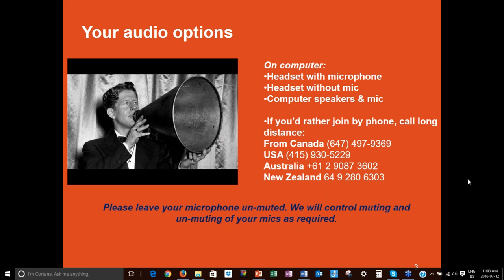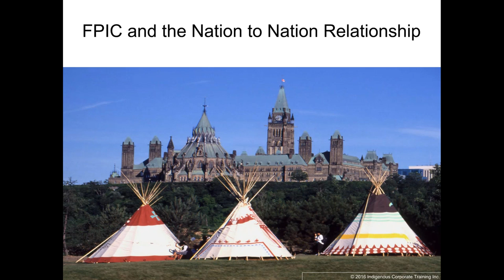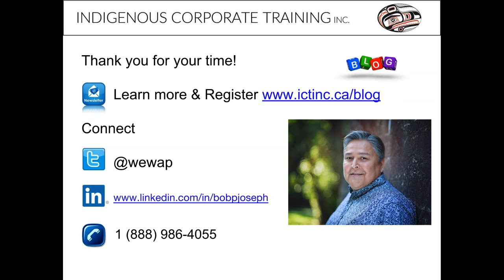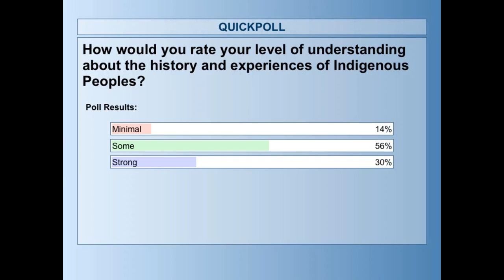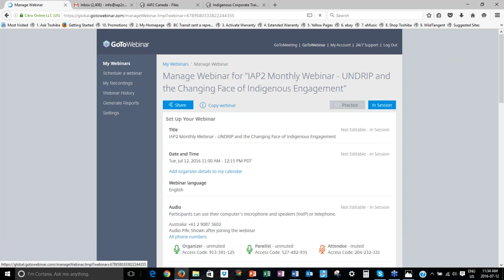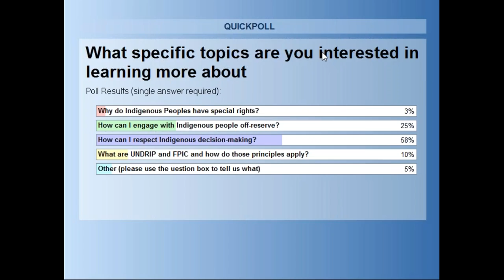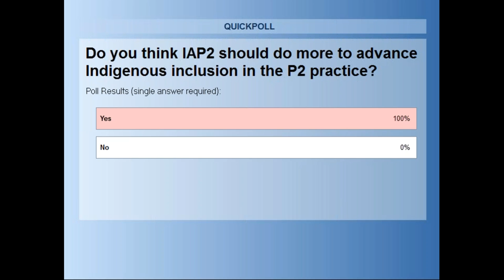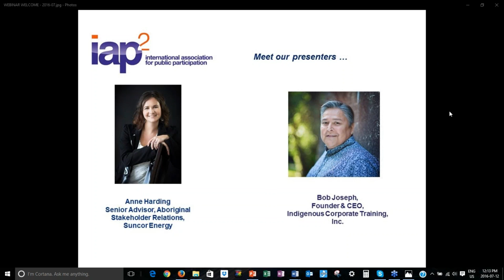IAP2 July 2016 Webinar: UNDRIP and the Changing Face of Indigenous Engagement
Anne Harding of Suncor Energy and Bob Joseph of Indigenous Corporate Training, Inc., discuss the way engaging involving Indigenous populations is changing, particularly in light of the UN Declaration on the Rights of Indigenous peoples.